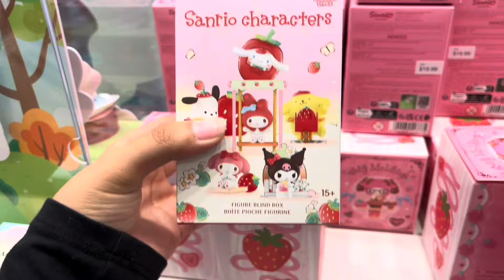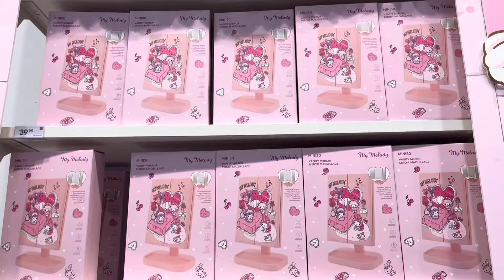🍓Mini cute Mall vlog (Miniso, Boxlunch, Forever21)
I didn’t film a lot in the mall because I’m not used to it yet.. but I still wanted to film and make it into a small mini vlog for you guys!🎀
Please let me know if you guys enjoy this type of content!

Hii welcome if you’re new here!
My name is Lily and I enjoy making Roblox and cute content! ૮ ˶ᵔ ᵕ ᵔ˶ ა